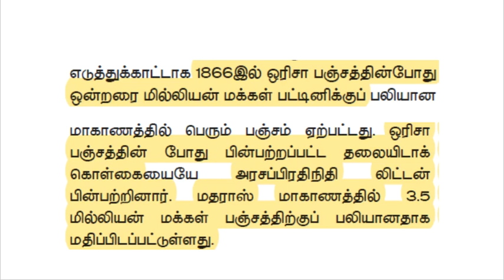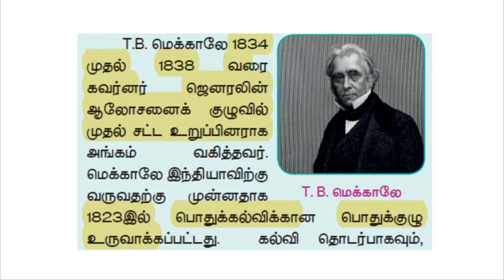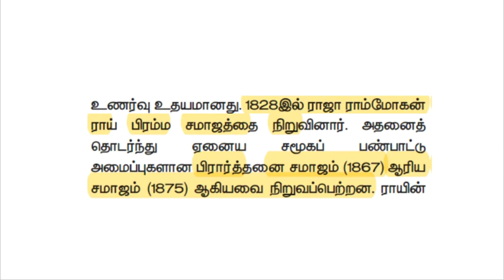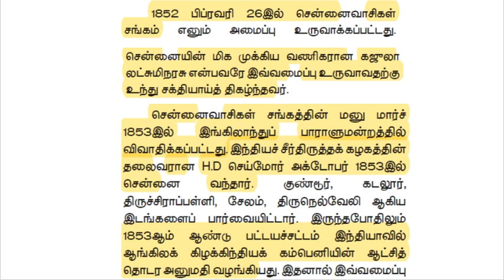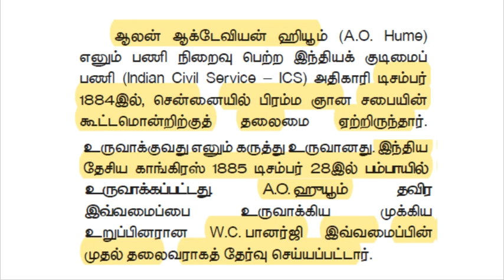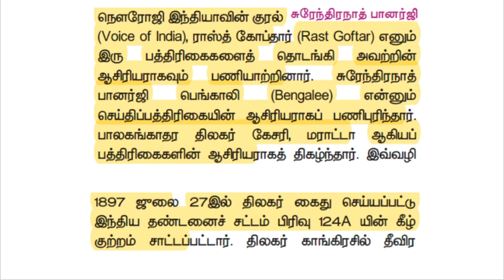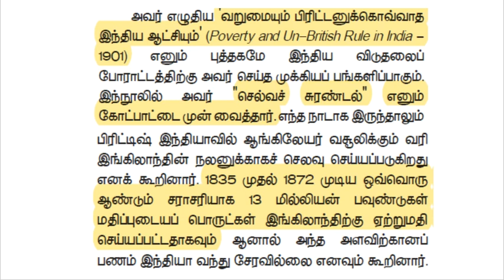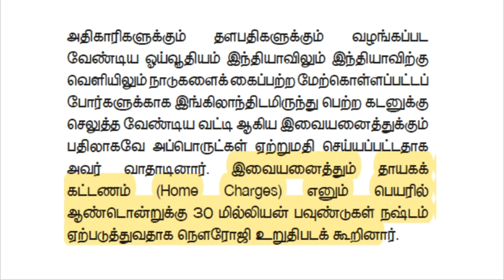இந்திய தேசிய இயக்கம் பகுதி 3 | இந்திய தேசியத்தின் எழுச்சி Pdf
Hello friends,